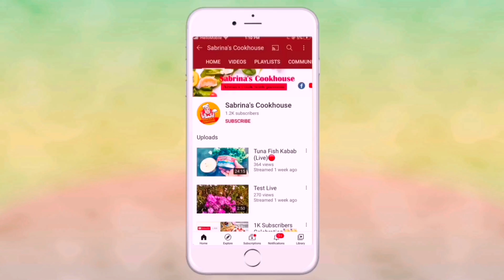Most popular street food in INDIA🔥🔥Egg bread omelette||ইন্ডিয়ার জনপ্রিয় স্ট্রিটফুড এগ ব্রেড ওমলেট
Assalamualaikum
🌹Welcome to @SabrinasCookhouse